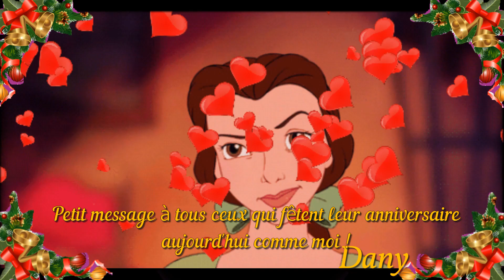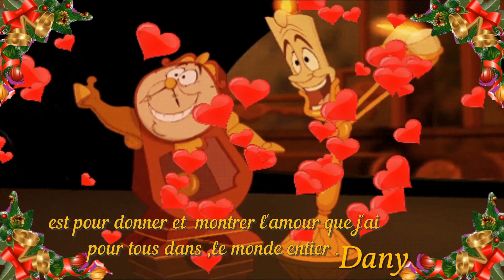🤍Joyeux Anniversaire 🤍La belle et la Bête🤍par Dany🥂🤍 Happy Birthday 🤍 Beauty and the Beast 🤍by Dany🥂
Info musique !
Piano solo  jouer par  Dany  et son piano avec ces anges dessus  La belle et la bête  dessin de Disney que j'adore ! pour notre anniversaire à tous !

Petit message dans cette vidéo pour tous et tout mes amis qui fêtent leur anniversaire aujourd'hui 🥂💖🕯

Petit message à tous ceux qui fêtent leur anniversaire aujourd'hui comme moi !

Je vous souhaite un très joyeux anniversaire petits et grands ,

cette petite vidéo musical que j'ai faite,

 est pour donner et  montrer l'amour que j'ai pour tous dans ,le monde entier .

Je vous remercie infiniment ,

 de toute l'année présente sur ma chaine

Je vous fais de gros bisous ,je vous souhaite de bonne fêtes de fin d'année !

 surtout restez en sécurité ,et surtout restons tous uni dans le monde entier !

Par l'amour ,la paix ,le partages, l'amitiés ,

A bientôt ! je vous aime ! Dany 🥂🎄🙏🕯💖🌍🥰

Small message in this video for all of my friends who are celebrating their birthday today
Small message to all those celebrating their birthday today like me!

I wish you a very happy birthday, young and old,

this little music video that I made,

  is to give and show the love that I have for everyone in, the whole world.

  of the whole year present on my channel

I give you big kisses, I wish you happy holidays of the end of the year!

  above all, stay safe, and above all let us all remain united in the whole world!

Through love, peace, sharing, friendships,

See you soon ! I love you ! Dany 🥂🎄🙏🕯💖🌍🥰